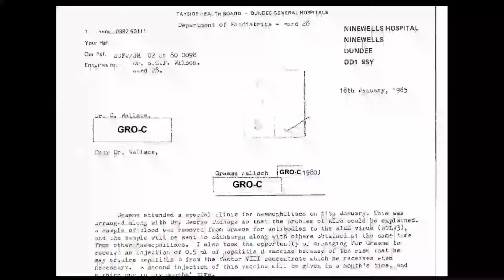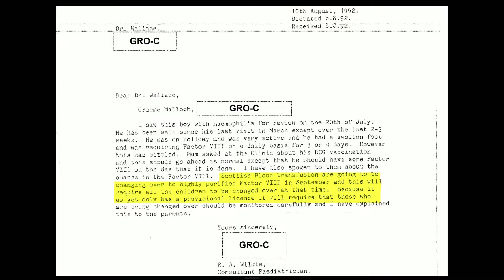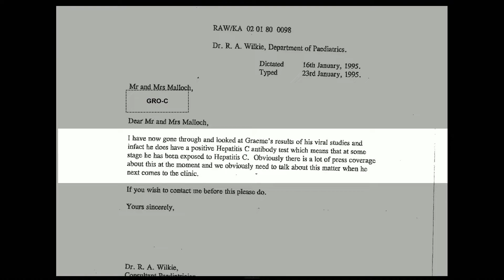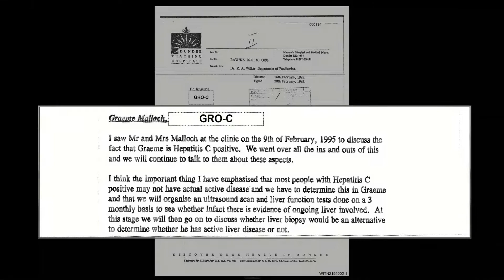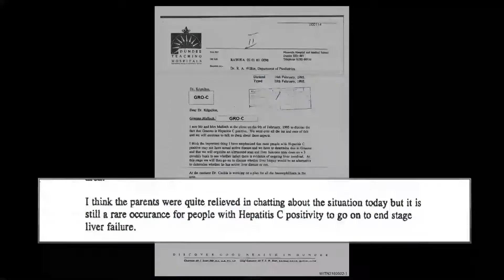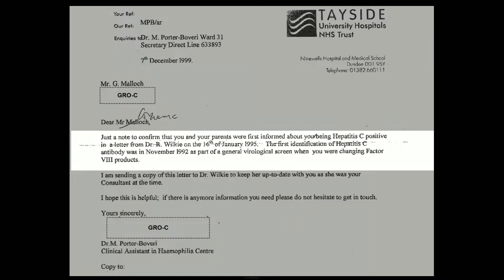09/07/19 - Graeme Malloch - Witness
Infected Blood Inquiry Hearing - Edinburgh 09/07/19